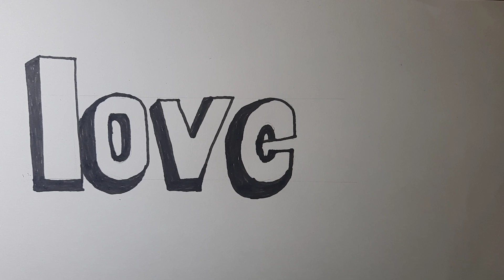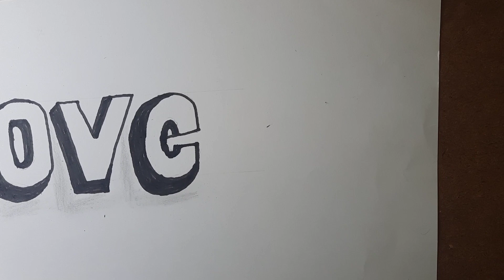Sketched Drawn The Word "LOVE" 3D Art Trick By Bold Marker 2022